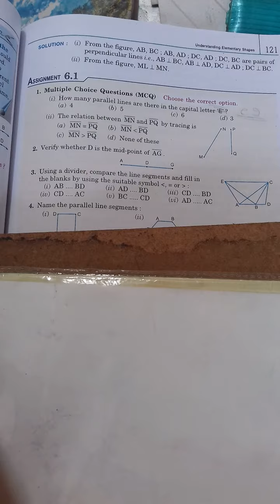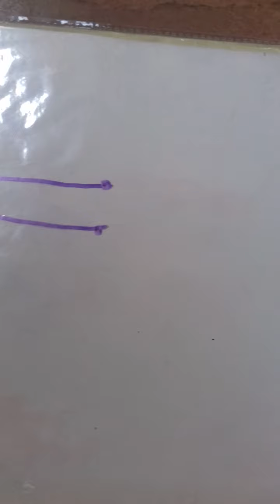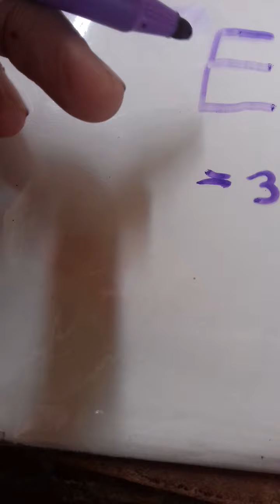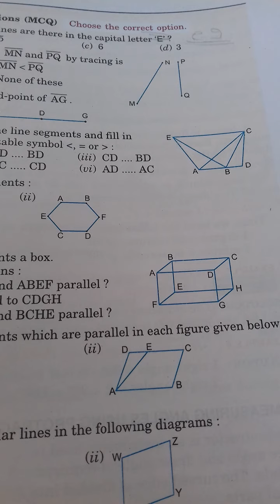class 6th 6.1 exercise questions no 1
you can ask any questions of class 1 to 8 in comment box this the 1 question of maths class 6 chapter 6 exercise 6.1 😀😀